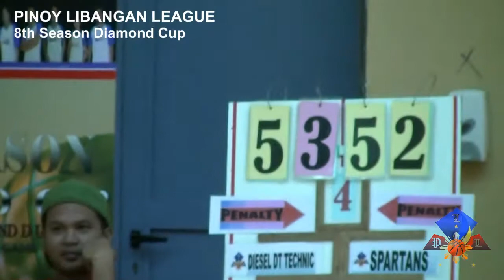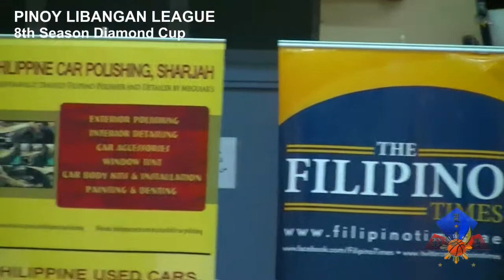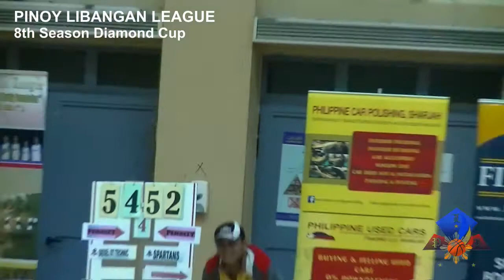PLLdubai - SPARTAN (53) vs DIESEL TECHNIC (54)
16th Week Games
Pinoy Libangan League - 8th Season Diamond Cup
Zayed Bin Sultan School - Satwa, Dubai UAE
16 January 2015